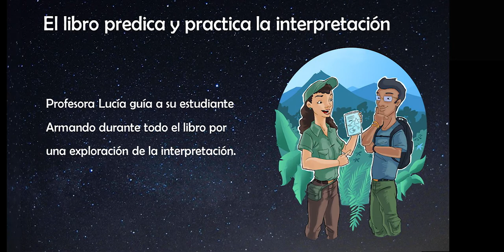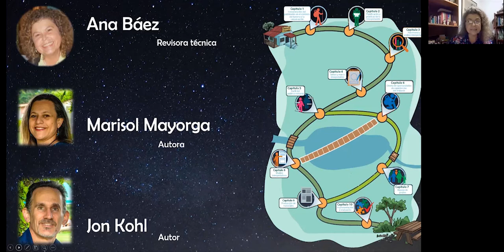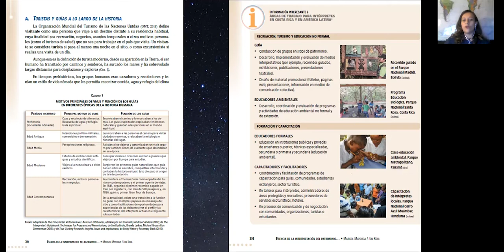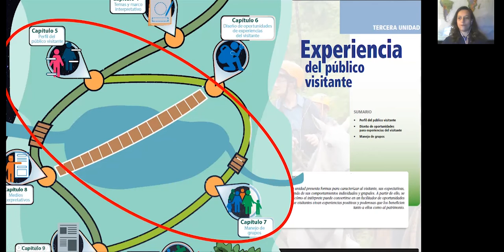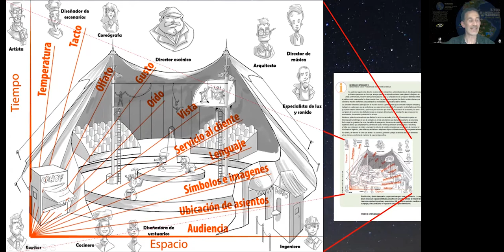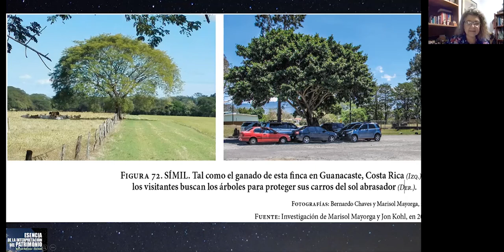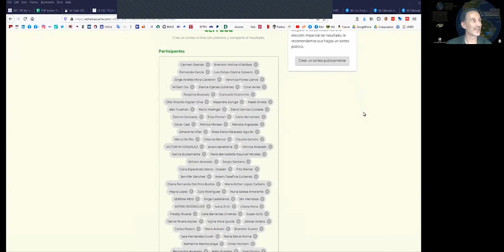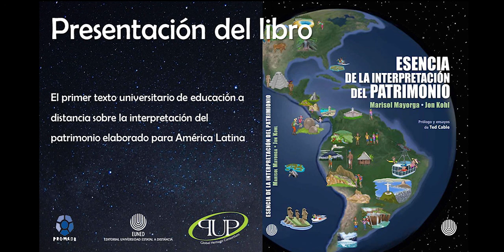Presentación del libro: Esencia de la interpretación del patrimonio por Marisol Mayorga y Jon Kohl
En mayo 2021 la Editorial Universidad Estatal a Distancia de Costa Rica publicó una versión electrónica e impresa de este texto universitario elaborado por y para América Latina. En el 19 de mayo, los autores junto a la turistóloga costarricense Ana Báez presentaron el libro al público latinoamericano. Estos son los contenidos de esta presentación.

Golpe/enganche initial                                                          0:00
Bienvenidos e introducciones por oficiales de la UNED  2:38
Presentación de Báez y autores                                          12:31

Recorrido interpretado por los autores con Ana Báez    19:45
Rifa de ebooks                                                                       1:20:54
Preguntas y respuestas finales                                           1:28:33

La contraportada: "El presente texto universitario es el primero de su clase escrito para audiencias de América Latina. Se basa en una visión holística de la interpretación y cómo se vincula e integra con el turismo y con la conservación del patrimonio natural y cultural a lo largo de toda la región. Sus autores partieron de la literatura de diversas fuentes disciplinarias, de herramientas disenadas por el Consorcio PUP para el Patrimonio Mundial y de su amplia experiencia, a fin de crear nuevas propuestas de aplicación en el campo. Incluye gran cantidad de fotografías, con ejemplos de aplicación de referencia tanto para personas que buscan una amplia variedad de citas académicas como para profesionales que persiguen nuevas formas de aplicar la interpretación del patrimonio en su campo".

ACERCA DE LOS AUTORES

Marisol Mayorga
Posee el Bachillerato en Biología por la Universidad de Costa Rica (UCR); la Licenciatura en Ciencias de la Educación por la Universidad Estatal a Distancia (UNED, Costa Rica); y la Maestría en Educación e Interpretación Ambiental por la Universidad de Wisconsin-Stevens Point, Estados Unidos. En 2020, es candidata, en la Universidad Estatal de Kansas, al Doctorado con énfasis en Interpretación del Patrimonio. En cuanto a su experiencia laboral, ha sido educadora e intérprete en América Latina y Estados Unidos, donde ha participado en proyectos de diferentes instituciones: la Unesco, el Programa de Campañas de Rare Pride para la Conservación Global, el Servicio de Parques Nacionales de los Estados Unidos, el Laboratorio de Ciencia Aplicada en Parques de la Universidad Estatal de Kansas, la Administración de Parques Nacionales de Argentina, la Conservación Internacional, la Unión Internacional para la Conservación de la Naturaleza (UICN) y la Asociación Fulbright de Costa Rica, entre otros. Además, fue coordinadora de la Licenciatura en Interpretación Ambiental en la UCR. Actualmente, es profesora e investigadora, de la misma institución educativa, específicamente en la carrera de Turismo Ecológico. Puede consultar sus publicaciones.

Jon Kohl
Es bachiller en Ecología y Ciencias Políticas por Dartmouth College y máster en Manejo Ambiental por la Universidad Yale de los Estados Unidos. Respecto de su experiencia laboral, inició como intérprete en el Zoológico Nacional de Costa Rica, durante su trabajo como voluntario del Cuerpo de Paz. Desde 1997, ha facilitado capacitaciones para intérpretes y procesos de planificación interpretativa en América Latina y Estados Unidos. Ha impartido talleres en Suramérica y África por invitación del Departamento de Estado de los Estados Unidos. Ha sido consultor para la Institución Smithsonian, la Unesco y empresas del sector privado. Entre sus publicaciones, se encuentran artículos sobre la conservación, la interpretación y el turismo. También, dos libros sobre la planificación holística y la elaboración de temas interpretativos. Ha servido como editor asociado de Legacy y del Journal of Interpretation Research (publicaciones de la Asociación Nacional de Intérpretes de los Estados Unidos). En la actualidad, es director del Consorcio PUP para el Patrimonio Global, donde fundó el Programa de Webinarios sobre la Interpretación y coorganizó el Primer Congreso Latinoamericano de Interpretación del Patrimonio. Puede consultar sus publicaciones.